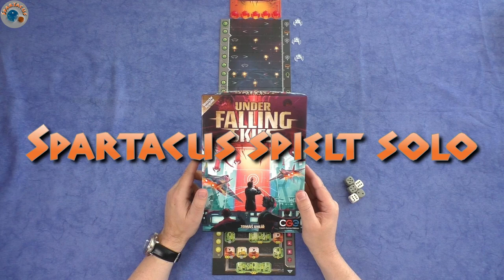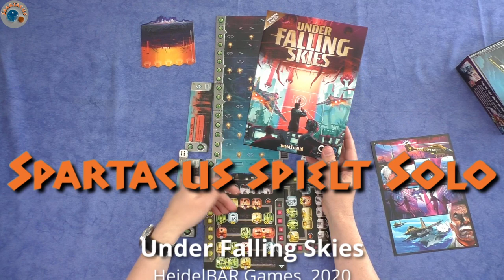Let's Play Top 10: Under Falling Skies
Heute spielen wir: Under Falling Skies von Tomáš Uhlíř, 2020

Schreibt in den Kommentaren, was Euch gefallen würde.

Die nächsten Spiele meiner Top10 kommen in den nächsten Wochen einzeln als Let's Plays noch mal auf diesem Kanal.

In der Planung sind darüber hinaus noch:
- Gloomhaven Solo Kampagne
- Circle the Wagons
- Gaia Project
- sowie noch weitere Prototypen von 3DArtlabs

- Terraforming Mars
- Robinson Crusoe: Abenteuer auf einer verfluchten Insel
- Spirit Island

- Kanban EV
- Micro City

Euer Spartacus